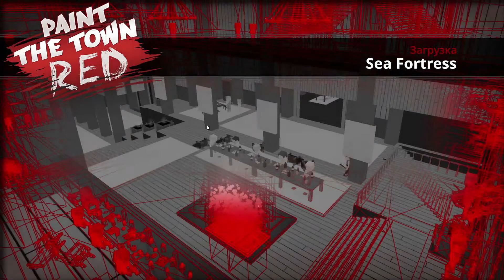Paint the town red прохождение. Пользовательские уровни 4. Морская крепость.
Проходим уровни, созданные игроками, в игре Paint the town red. На этот раз оказались мы в плену у пиратов.